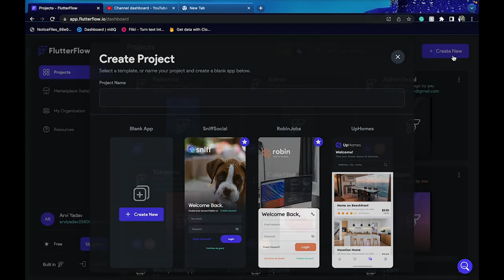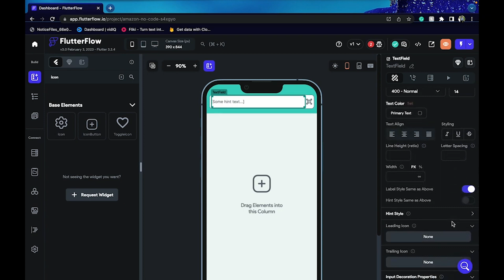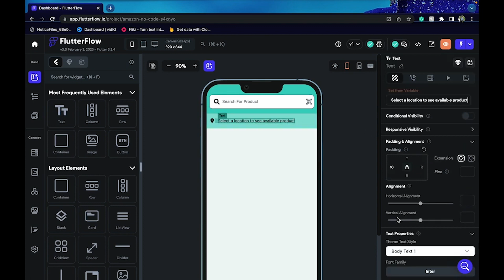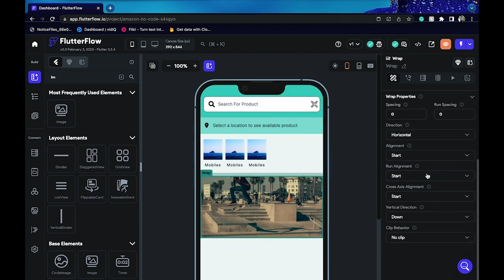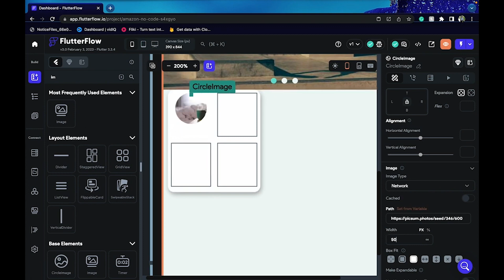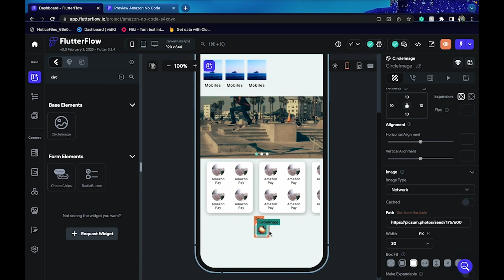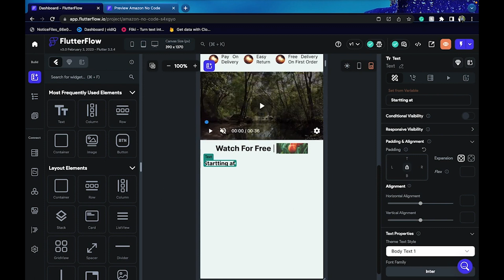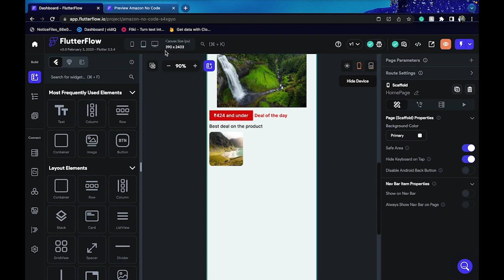E-commerce Flutter App Without Code FlutterFlow | FlutterFlow In Hindi | Series :- 1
Dive into our FlutterFlow tutorials to learn how to design and build apps effortlessly—no coding required. Whether you're a beginner, startup founder, or experienced developer, our step-by-step guides make it easy for everyone.
Welcome to our FlutterFlow tutorial, where we'll guide you through the exciting journey of designing a fully functional E-commerce app without writing a single line of code. With FlutterFlow's intuitive visual interface, you'll craft an immersive and user-friendly online shopping experience that's ready to dazzle your audience.

🛒 Key Highlights:

Understanding E-commerce App Essentials: Dive into the crucial components of a successful E-commerce app, from product listings and shopping carts to user profiles and secure checkout processes.

Initiating Your Project in FlutterFlow: Learn how to begin your E-commerce app project in FlutterFlow. We'll introduce you to the tools and features that will empower you to design your app's interface seamlessly.

Designing Dynamic Product Listings: Follow along as we create captivating product listings using FlutterFlow's pre-designed widgets. Discover how to display product images, descriptions, prices, and ratings elegantly.

Implementing an Interactive Shopping Cart: Explore how to design and integrate a shopping cart feature that allows users to add products, review their selections, and proceed to a seamless checkout process.

User Authentication and Personalization: Understand the process of adding user authentication and profile management to your app. Create a personalized experience for users by enabling account creation, login, and order history viewing.

Creating a Smooth Checkout Flow: Discover the art of designing an intuitive and secure checkout process. We'll guide you through steps like selecting shipping options, payment methods, and confirming orders.

Optimizing for Mobile Experience: Learn how to ensure a responsive and user-friendly experience for mobile users, taking advantage of FlutterFlow's no-code tools to achieve a pixel-perfect design.

Testing and Previewing: Witness the power of FlutterFlow's preview mode to visualize your E-commerce app's appearance and functionality on various devices. Test user interactions and workflows within the platform.

By the end of this tutorial, you'll have a fully functional E-commerce app design, ready to transform users into loyal shoppers. Whether you're an entrepreneur venturing into app development or a designer excited about creating remarkable user experiences, join us to design an E-commerce Flutter app without any coding effort.

Flutter Video Calling App Without Code Using FlutterFlow | FlutterFlow Tutorial For Beginners